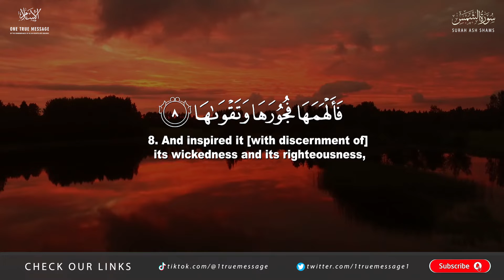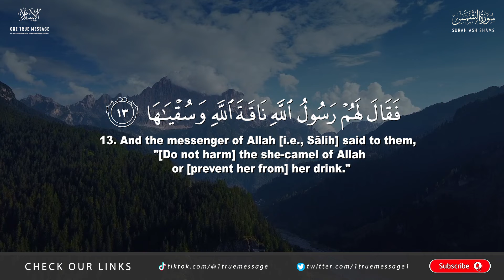Surah Ash-Shams (The Sun) | Othman Kamel | BEAUTIFUL RECITATION | سورة الشمس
Reciter: Othman Kamel

OTHER QUERIES:

surah shams Othman
othman ash shams
quran
surah shams the sun
arabic and english translation of ash shams
arabic to english translation of ash-shams
quran recitation
recitation,othman ash shams translate in English
surah ash shams othman English translation
muhammad,koran
one true message
meaning of suhar shams othman
prophet Muhammad
surah,prophet Muhammad life
Othman Kamel
Othman Kamel quran
Othman Kamel quran recitation
Othman Kamel emotional
Yahya Raaby freshly grounded
Othman Kamel ramadan
Othman Kamel masjid qalam
Othman Kamel Kilburn islamic centre
Yahya Raaby jamal abdinasir othman kamel
one true message foundation
one true message shahada
surah al zalzalah,surah alaq othman
yahya al alaq
the city
English translation
emotional Quran
soothing quran
soothing sounds
soothing voice
powerful quran